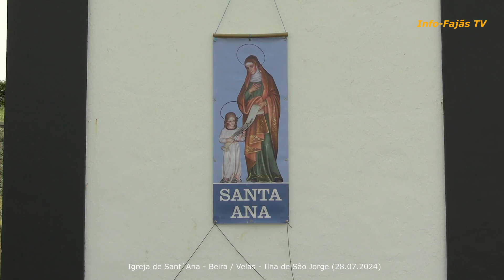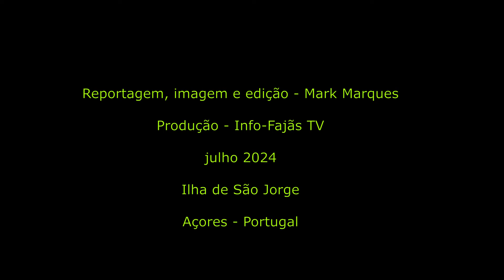“MISSA SOLENE - FESTA EM HONRA DE SANT`ANA” – Beira – Ilha de São Jorge (28.07.2024)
No passado domingo dia 28 do corrente mês de julho decorreu no lugar da Beira, freguesia e concelho de Velas, Ilha de São Jorge (Açores) a Festa em honra de Sant`Ana, Padroeira deste lugar.

Foi celebrada Missa Solene pelo Padre António Duarte Azevedo.

Os voventes da Festa foram a Comissão Fabriqueira da Paróquia da Beira.

Hoje publica-se reportagem de alguns momentos da Missa Solene.